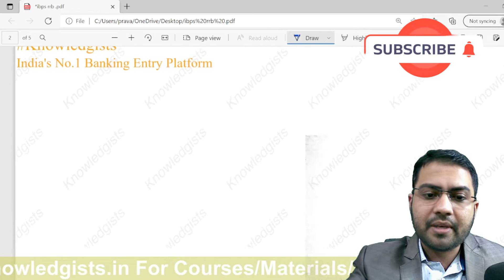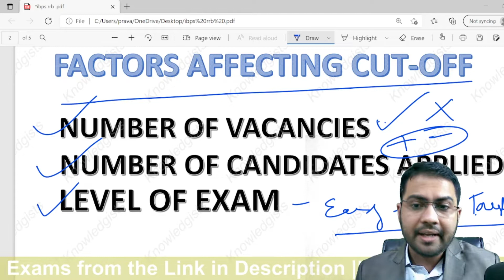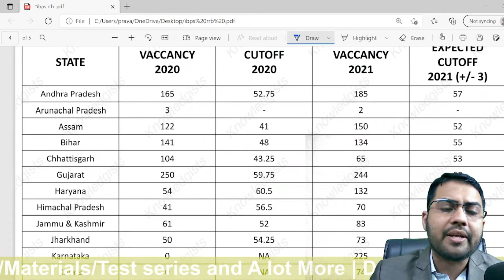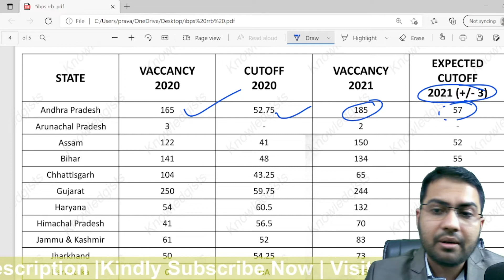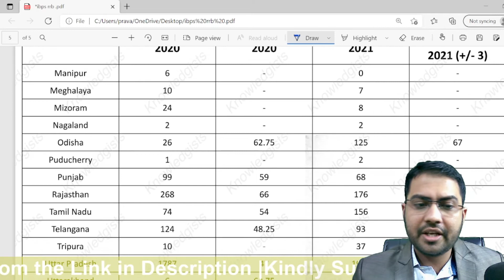IBPS RRB PO 2021 | Prelims Cutoff Analysis